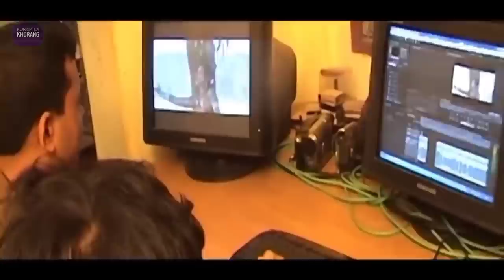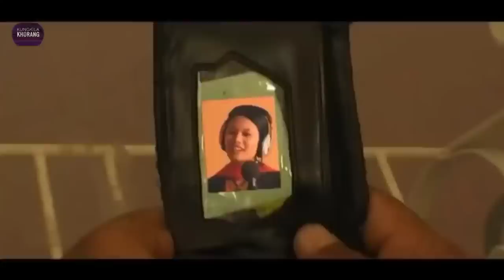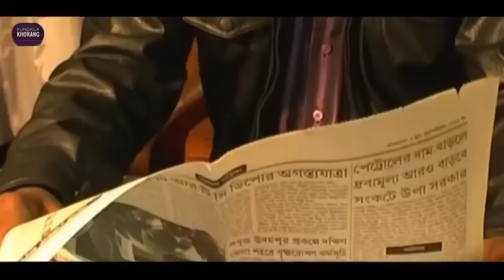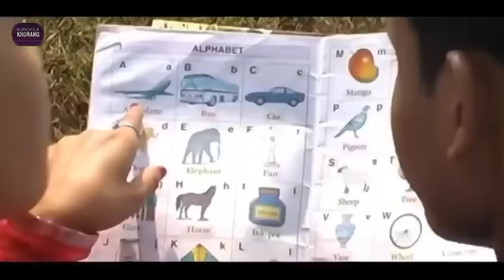Sumui_ full_ movie_|| Tripura Kokborok best in movie 🎥 sumui kokborok full movie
FLEM NAME- SUMUI

STARRNG
RANJIT TRIPURA
LUSHI JAMATIA

HEMEN HIRA
PARMITA REANG

SANJIT TRIPURA
HRISHIKESH TRIPURA

SINGER
SOURABHEE DEBBARMA
PARMITA REANG
TAMAL TRIPURA

CAMERA
SARAT REANG
RAJIB BANIK
BIPLAB TRIPURA

THEME CREATOR & ADVISOR
PADMA JAMATIA

MUSIC ARRANGER
MILTON DEBBARMA

BACKGROUN MUSIC
KWPLAI JAMATIA

FLUTE
RAMPADA JAMATIA

DRESS & MAKE-UP
FUL KUMARI DEBBARMA

CHOREOGRAPHY
LUSHI JAMATIA
PARMITA REANG

EDITOR
MANI SANKAR REANG

STORY
AJAY BISWAS TRIPURA

LYRICS
USHA DEBBARMA
TAMAL TRIPURA
SATYA JIT DEBBARMA

DIREETOR
B.K TRIPURA

PRODUCER
LUSHI JAMATIA